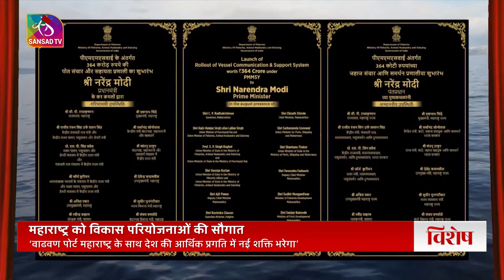Sansad TV Vishesh: प्रधानमंत्री का महाराष्ट्र दौरा | 30 August, 2024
प्रधानमंत्री नरेन्द्र मोदी ने 30 अगस्त, 2024 को महाराष्ट्र के मुंबई और पालघर का दौरा किया। प्रधानमंत्री ने मुंबई के जियो वर्ल्ड कन्वेंशन सेंटर में ग्लोबल फिनटेक फेस्ट 2024 को संबोधित किया। इसके बाद प्रधानमंत्री ने पालघर के सिडको मैदान में विभिन्न विकास परियोजनाओं का उद्घाटन और शिलान्यास किया। प्रधानमंत्री ने वाधवन बंदरगाह की आधारशिला रखी। इस परियोजना की कुल लागत लगभग 76,000 करोड़ रुपये है।

Producer: Pardeep Kumar, Syed Qumber Abbas, Atul Pandey
Production: Vivek Anand Jha, Manhar Choudhary
Video Editor: Rama Shankar, Parveen Kumar